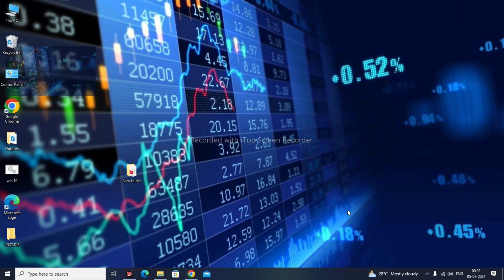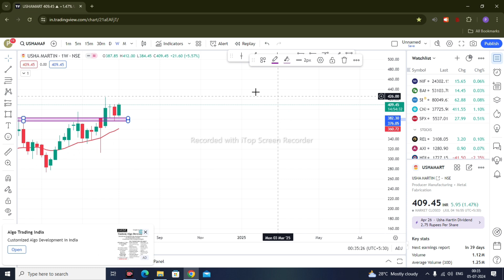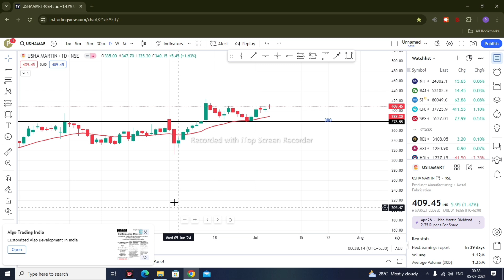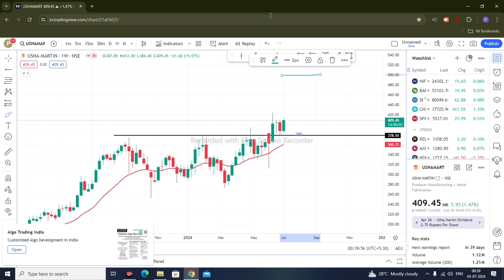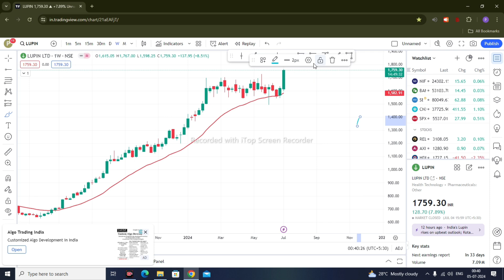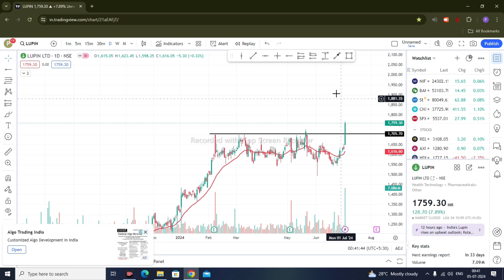Best Swing Trading Stocks For This Week | Swing trading Stocks For Today | Swing Trade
Topics Covered :-

swing trading stocks for january